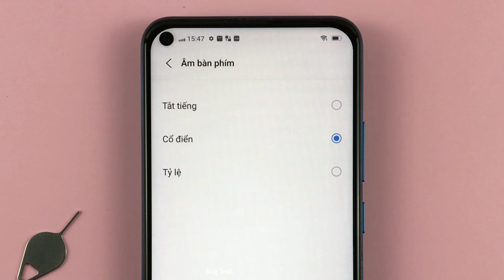Cách bật/tắt và thay đổi âm bàn phím quay số cuộc gọi trên Vivo Y30 Android 12